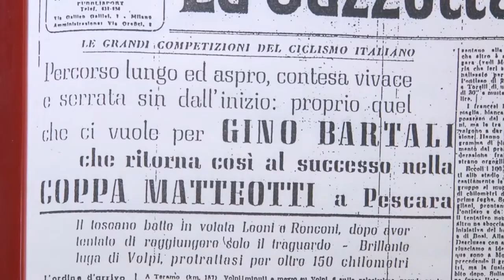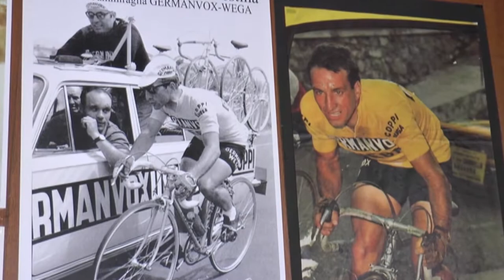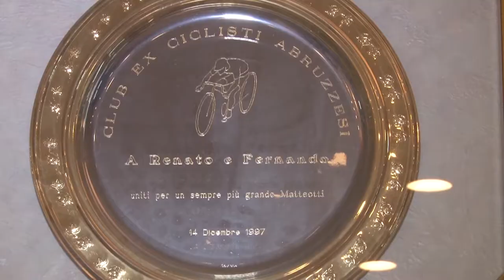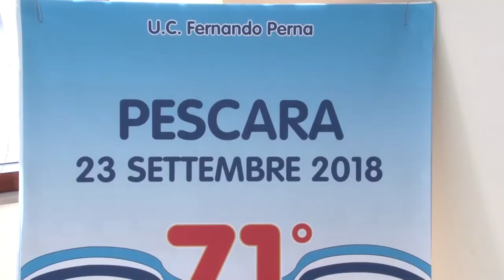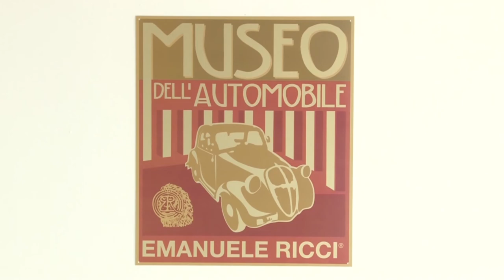Speciale Velò - Renato Ricci racconta il Matteotti